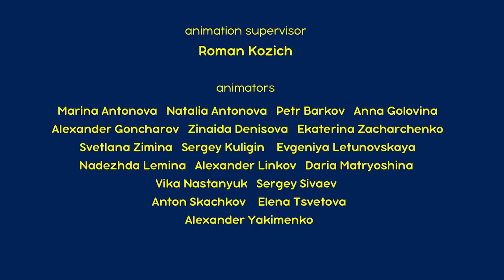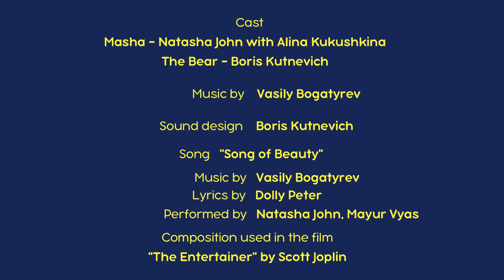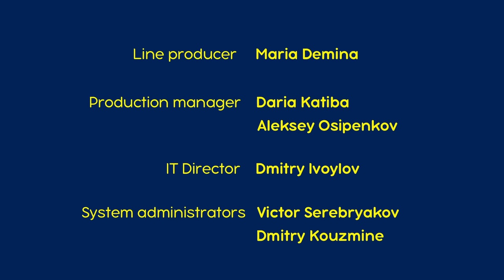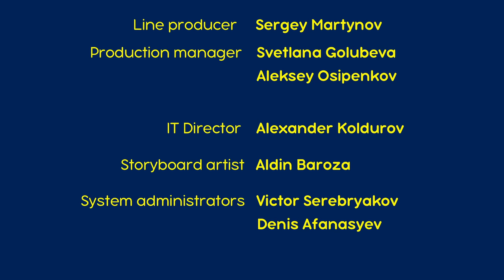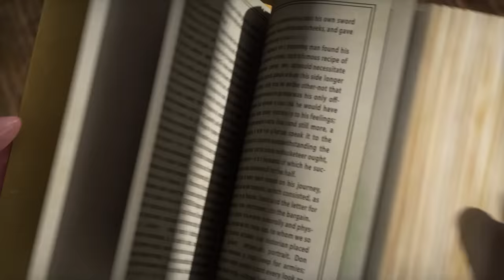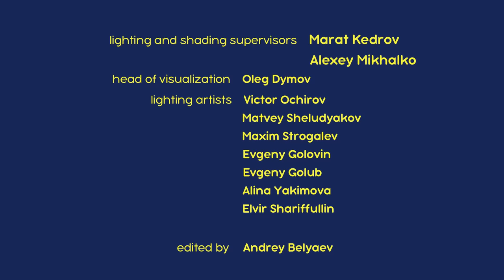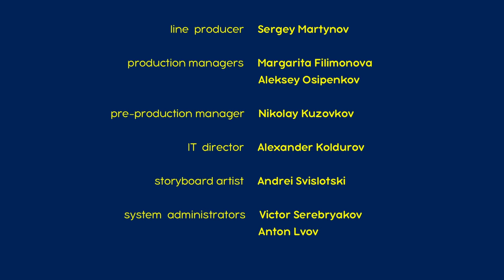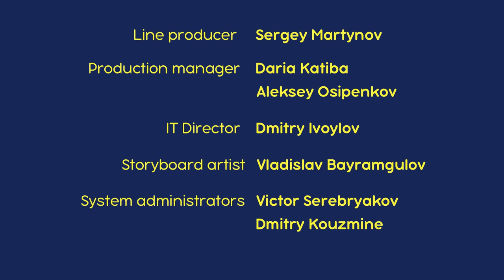माशा एंड द बेयर 💥 नया एपिसोड 2022 👱‍♀️🐻 मैं कौन हूँ 👧❓ कार्टून का कलेक्शन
👧 मैं कौन हूँ 👧❓ (एपिसोड 78)
👧 ताक़त जो दिल दहलाए 🎀(एपिसोड 40)
👧 दोनों के दोनों 👱‍♀️👱‍♀️ (एपिसोड 36)
👧 खींच मेरी फ़ोटो 📸💥 (एपिसोड 34)
👧 घर में लाएँ सुधार 🏡🔨 (एपिसोड 26)
👧 सब कुछ बदल गया 🐻🎪 (एपिसोड 38)
👧 सुपरहिट गाना! 🎸💕 (एपिसोड 29)
👧 माशा के तीन सिपाही !🌂🗡(एपिसोड 64)
👧 कोई इस रानी से बचाए! 👑💂(एपिसोड 75)
👧 चमत्कारिक चित्र 🖌 (एपिसोड 27)

👉 शरद ऋतु का स्वागत करो!